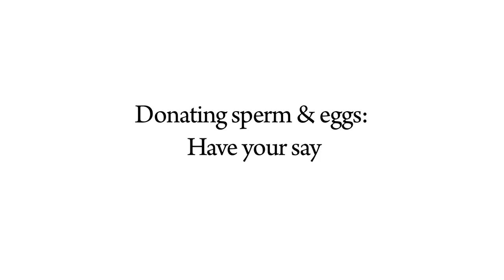Donating sperm and eggs - have your say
Prof Lisa Jardine
Chair of the HFEA